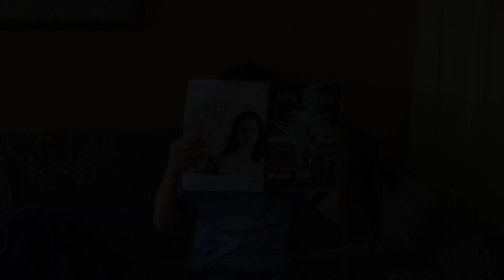Episode 1: City Life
Starring Marlowe Hamer-Smith
Directed and edited by Lucy J. Steiner